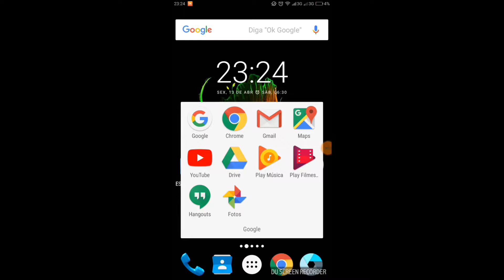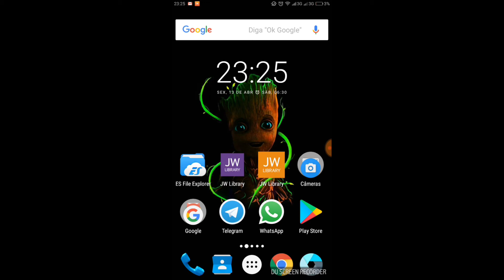VEDA 13 - Fotos